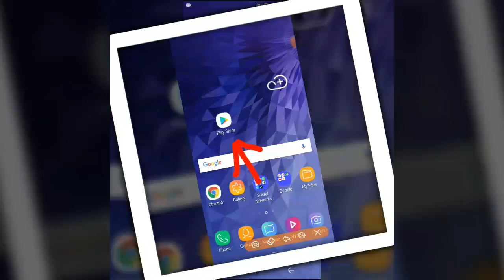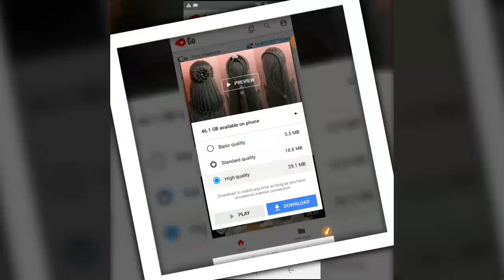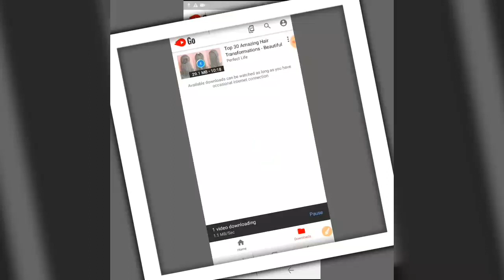How to Download From Youtube, ইউটিউব থেকে ভিডিও ডাউনলোড করুন খুব সহজে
Watching this video to know about  how to download from youtube,

Thanks